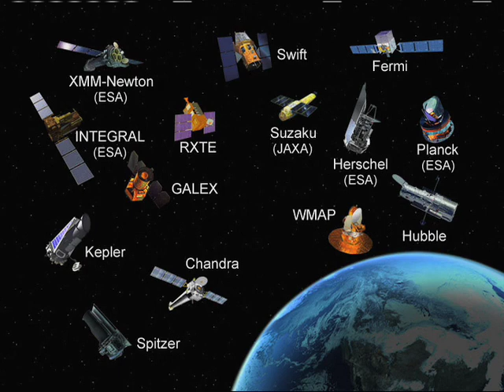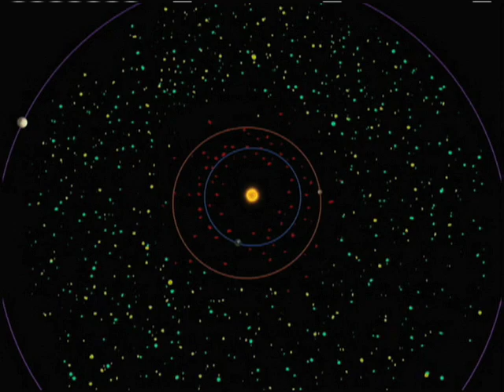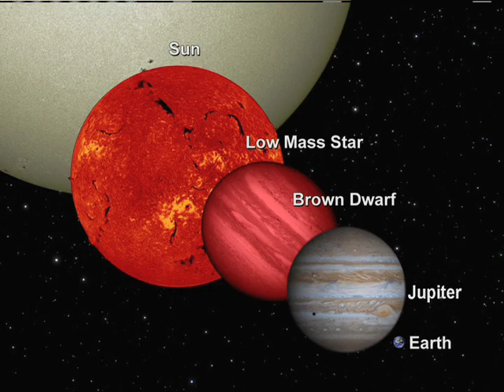WISE L-20 News Conference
NASA's Wide-field Infrared Survey Explorer, or Wise, is chilled out, sporting a sunshade and getting ready to roll. NASA's newest spacecraft is scheduled to roll to the pad on Friday, Nov. 20, its last stop before launching into space to survey the entire sky in infrared light.

Wise is scheduled to launch no earlier than 9:09 a.m. EST on Dec. 9 from Vandenberg Air Force Base in California. It will circle Earth over the poles, scanning the entire sky one-and-a-half times in nine months. The mission will uncover hidden cosmic objects, including the coolest stars, dark asteroids and the most luminous galaxies.

"The eyes of Wise are a vast improvement over those of past infrared surveys," said Edward "Ned" Wright, the principal investigator for the mission at UCLA. "We will find millions of objects that have never been seen before."

The mission will map the entire sky at four infrared wavelengths with sensitivity hundreds to hundreds of thousands of times greater than its predecessors, cataloging hundreds of millions of objects. The data will serve as navigation charts for other missions, pointing them to the most interesting targets. NASA's Hubble and Spitzer Space Telescopes, the European Space Agency's Herschel Space Observatory, and NASA's upcoming Sofia and James Webb Space Telescope will follow up on Wise finds.